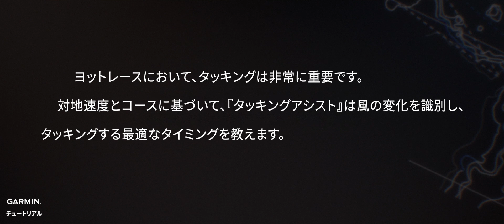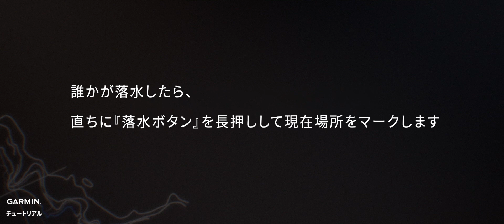【操作方法】MARQ Captain：スタートガイド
このビデオでは、MARQ Captain専用の3つの機能：レガッタタイマー、タッキングアシスト、そして救助ナビについてご説明します。